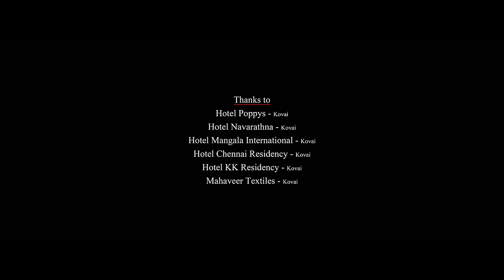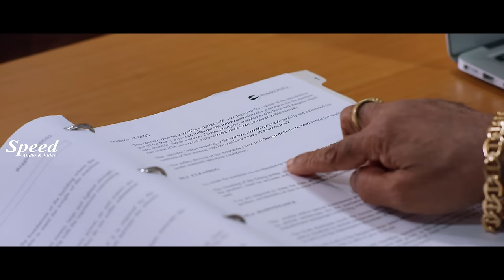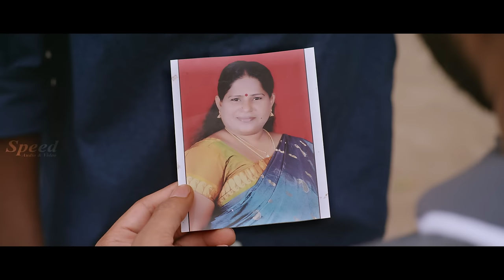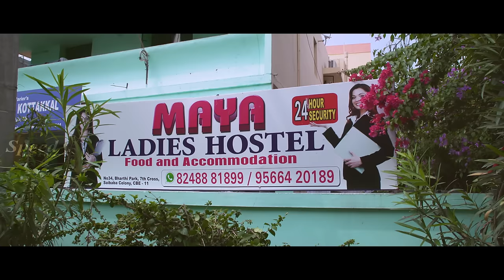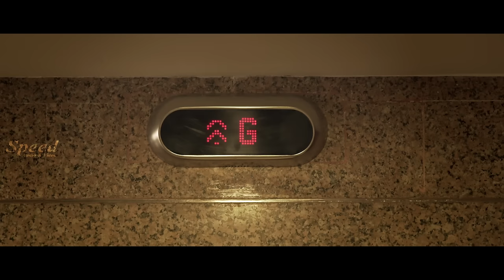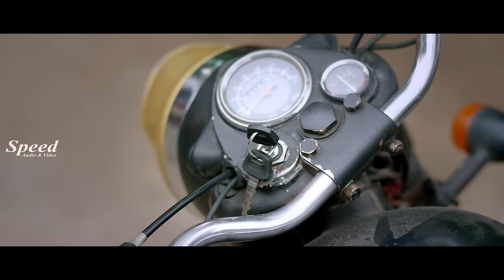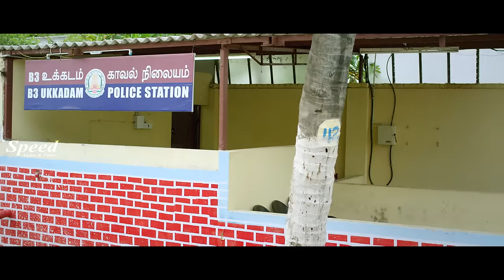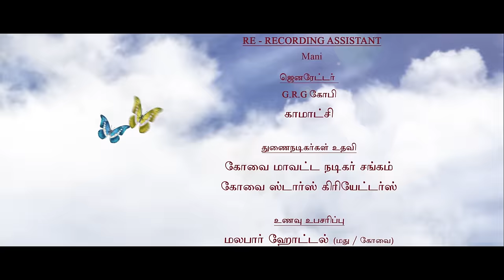Superhit Tamil Romantic Comedy Movie | Reel Tamil Full Movie | Avantika | Uday Raj | Full HD Movie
Reel is a Tamil romantic film featuring Uday Raj, Avantika, Santhosh and directed by Munswamy.